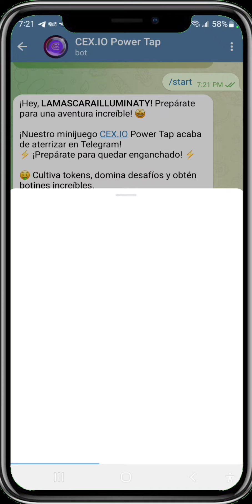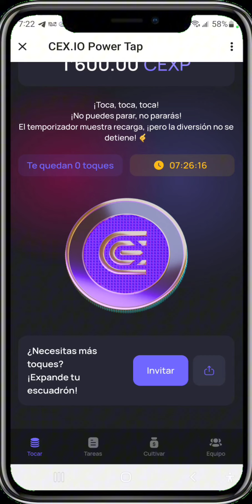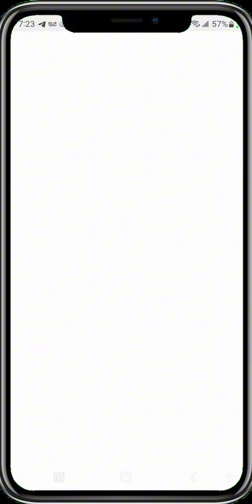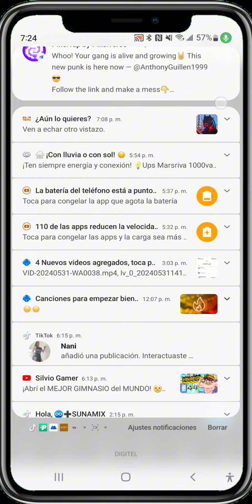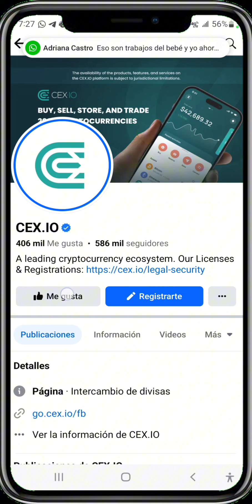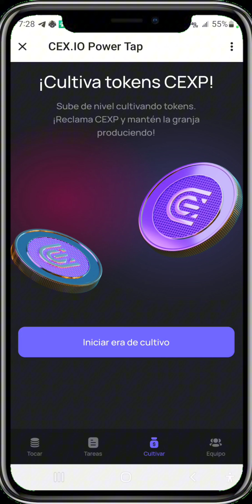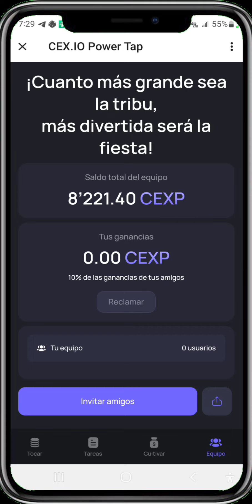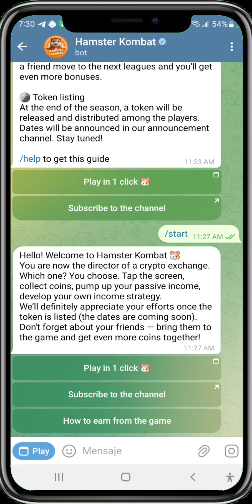Cexio Tap Nuevo Bot de telegram explicación Completa Nuevo airdrop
nuevo Airdrop

proyecto importante
 neptune más de 4000 dólares ganado inversión 200$

codigo:
A8Tj1p

proyectos de invercion que le estoy sacando pasta

spacie más de 100 dólares ganado inversión 100$

abquantify invercion 15 dólares más de 40$ ganado

airdros telegram

fútbol
🎮Airdrop NFT

hanter combat

gana dinero gratis

codigo bonus
A5cZEsuC

código para obtener tu bonus

53JDOC